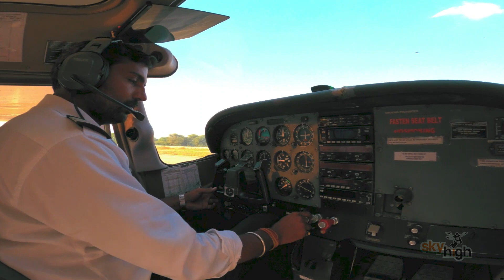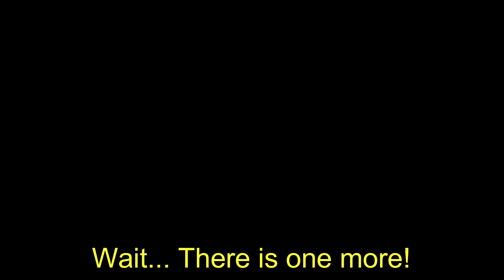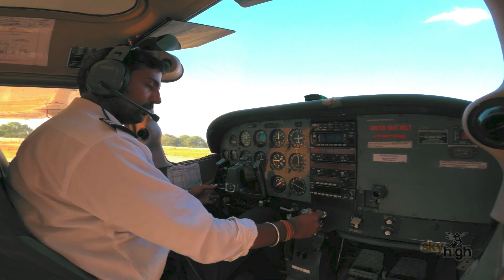Skydiving in Delhi NCR India | Experience it ! @skyhighindia655 @skyhighindia6851 Book Your slot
It was a great experience. I will try it more in future and that's for sure.
Experience it.